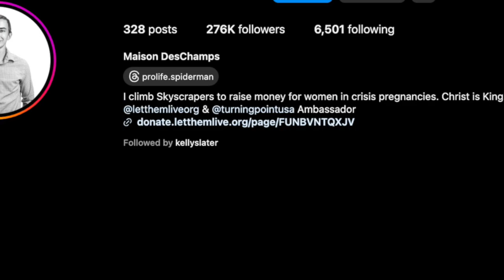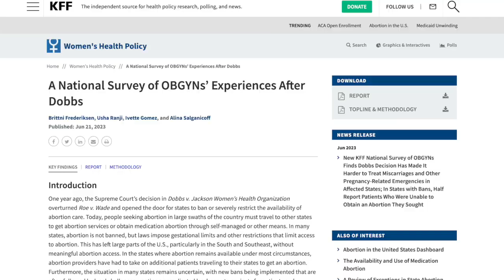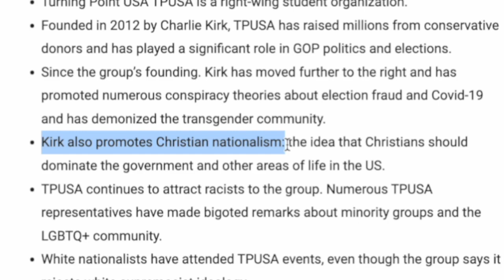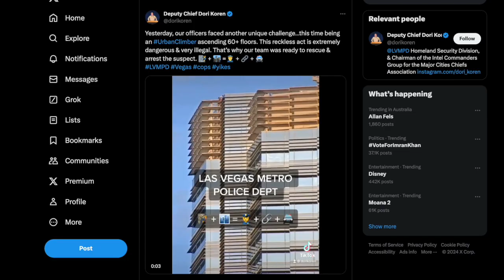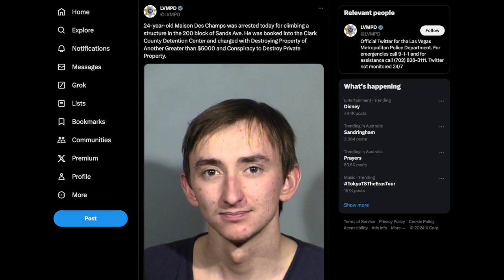‘Pro-Life Spiderman’ anti-abortion activist climbs Sphere, gets arrested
Maison DesChamps, the self-described ‘Pro-Life Spiderman’ anti-abortion activist, scaled the Las Vegas Sphere on Wednesday. Your News Refresh looks at the man’s history of climbing tall buildings, how the Dobbs decision transformed reproductive health care, and more.

0:00 Intro to Maison DesChamps
1:30 Dobbs decision and reproductive healthcare
3:18 'Pro-Life Spiderman' Stunts